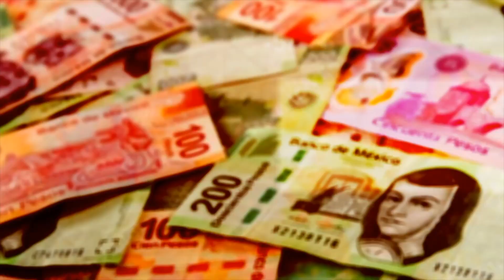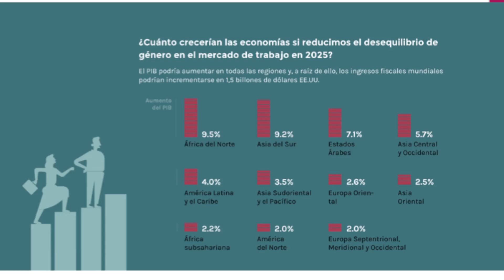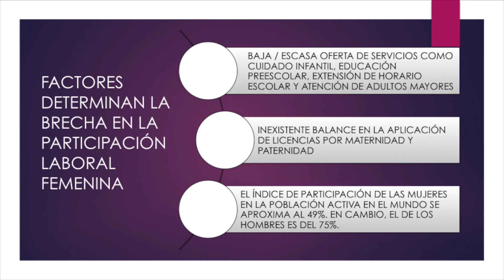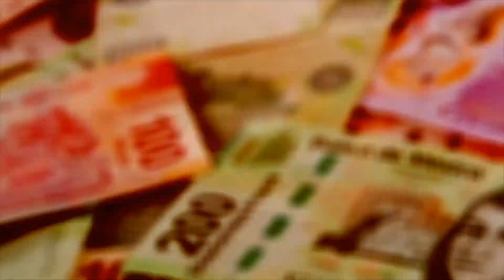El rol de la mujer actual